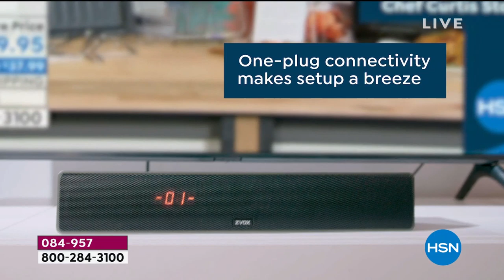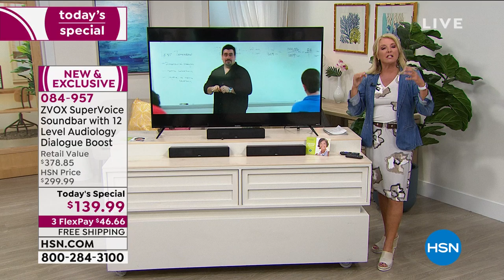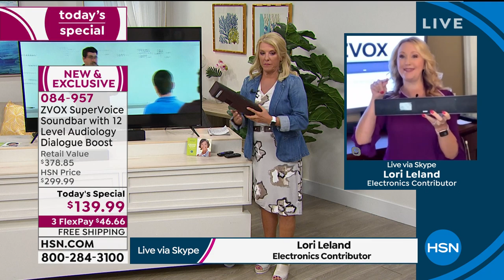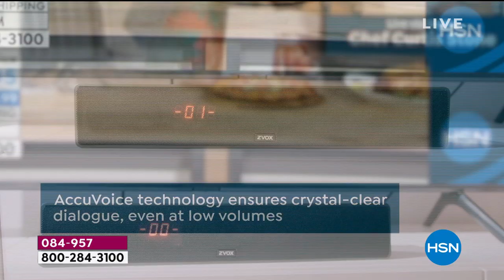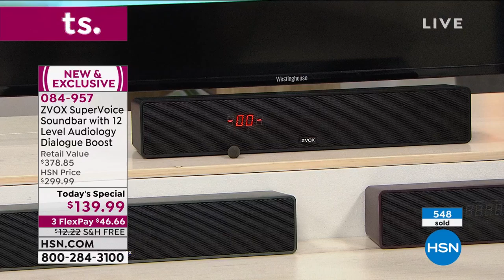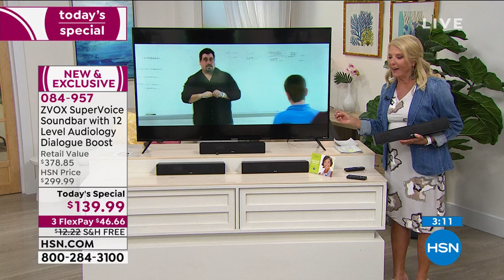ZVOX AV157 SuperVoice TV Soundbar w/12Level Dialogue Boo...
ZVOX AV157 SuperVoice TV Soundbar w/12Level Dialogue Boost   Voucher
Can't hear voices on TV? The ZVOX AccuVoice AV157 Soundbar uses hearing aid technology to lift voices out of background sounds for unprecedented clarity. You get 12 levels of voice control, so you can match the sound to your needs or modify it for special programs. Can't understand English accents? Turn up the AccuVoice boost! Watching an old movie with a garbled soundtrack? Switch to SuperVoice mode. Simply put, the AV157 is one of the most technologically advanced speakers ever made.

    ZVOX AV157 SuperVoice TV soundbar
    Remote control with 2 AAA batteries
    5' Minimini cable
    6' RCAmini cable
    6' Optical digital (TOSLINK) cable
    User manual

Bundled Goodies

    Manufacturer's 2year limited warranty, an HSN exclusive
    Streaming Services Suite 2 voucher that includes LiveXLive Plus 1year membership, CuriosityStream Standard $8.97 promo credit and Daily Burn Premium 3month service